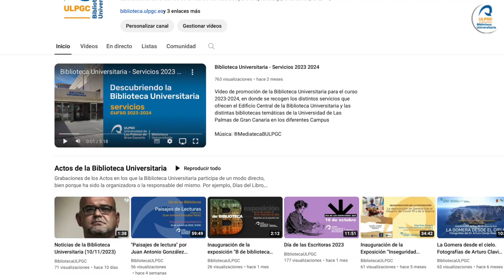Resumen de noticias de la Biblioteca Universitaria (diciembre 2023)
Resumen de noticias de los actos realizados por la Biblioteca Universitaria durante este mes de noviembre.

 - "Mi nombre es Octavio García": monólogo y taller sobre la represión LGTBIQ+ en Canarias

- La magistrada Victoria Rosell presenta la ley del "solo sí es sí" en el Espacio Violeta

- El Espacio Violeta acoge la exposición "Mujeres valientes en la franja de Gaza"